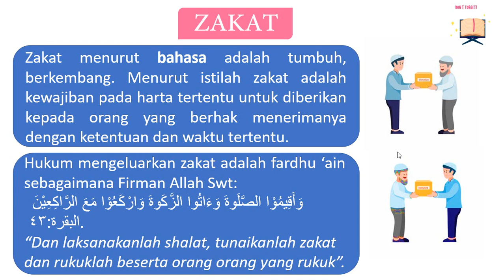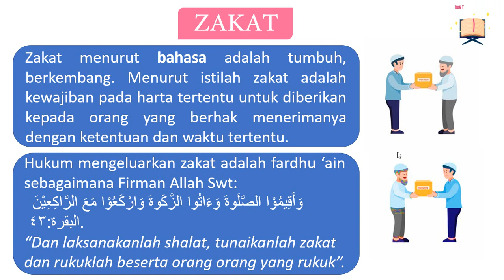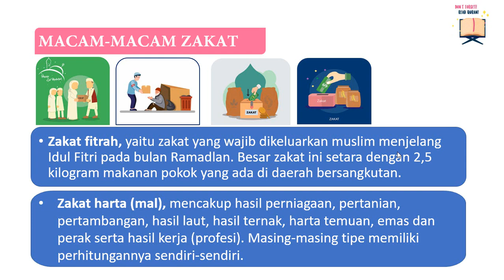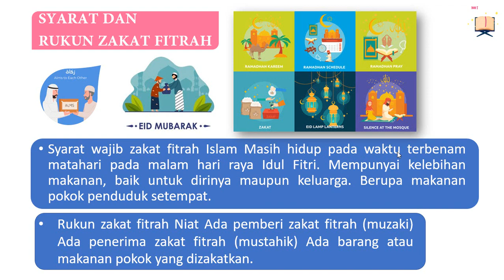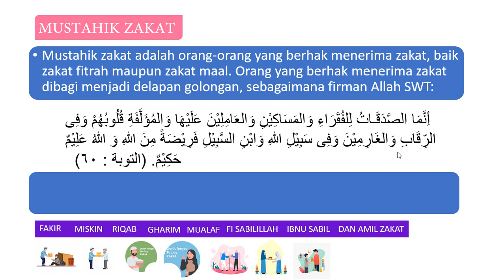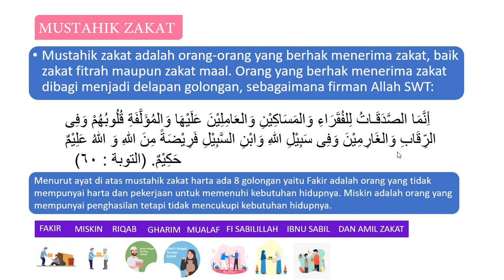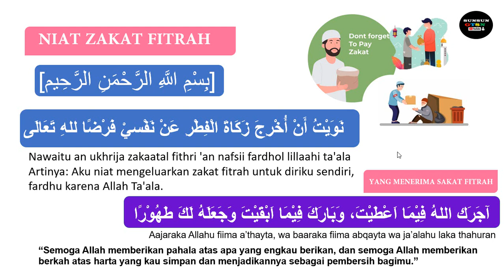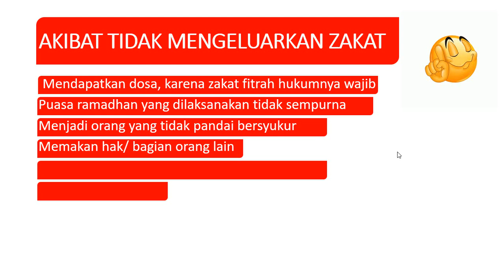Penjelasan dan Niat Zakat Fitrah